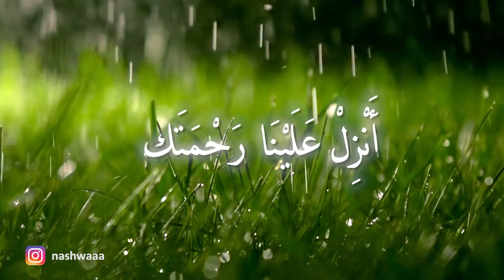دعاء الجمعة الأولى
اللهم اجعل لنا يوم الجمعة نوراً، وظُهره سروراً، وعصره استبشاراً، ومغربه غفراناً